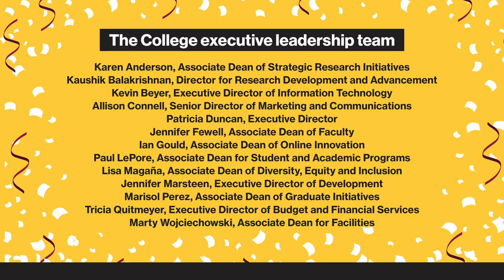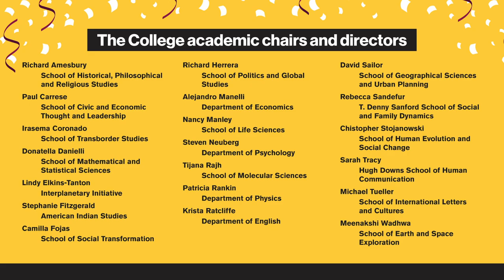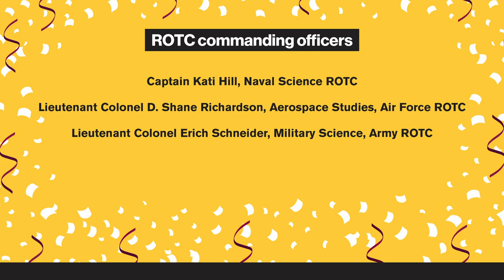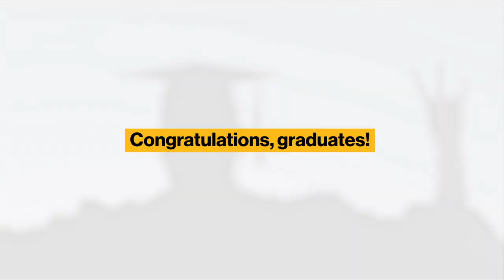Spring 2023 Convocation | Maroon Ceremony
Join us as we honor The College's spring graduating class of 2023 in a special convocation celebration. Dean Patrick Kenney and the divisional deans of The College will be joined by students, alumni and more to recognize your achievements.

Graduates of the following academic units were honored at the Maroon Ceremony on Thursday, May 11:

American Indian Studies
Department of English
Economics Program
Hugh Downs School of Human Communication
School of Geographical Sciences and Urban Planning
School of Human Evolution and Social Change
School of Politics and Global Studies
School of Social Transformation
T. Denny Sanford School of Social and Family Dynamics